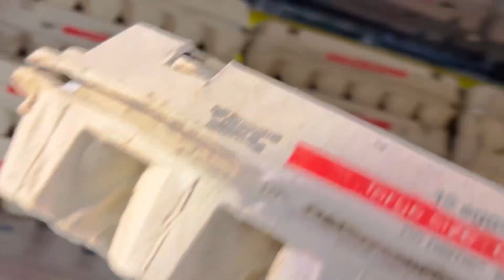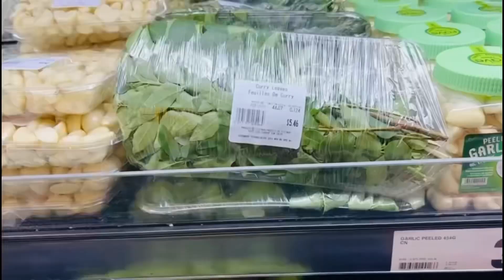Vlog #014 |හිම වැටෙන දවසක්